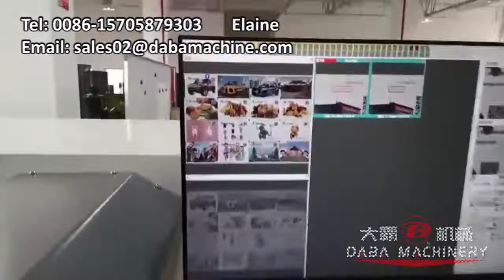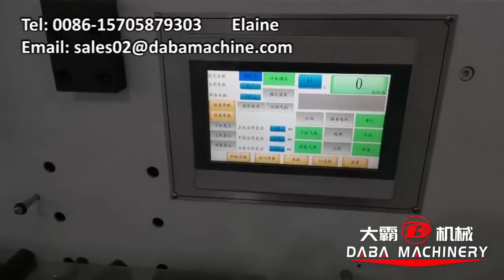Fully automatic label inspection and slitting machine with Luster